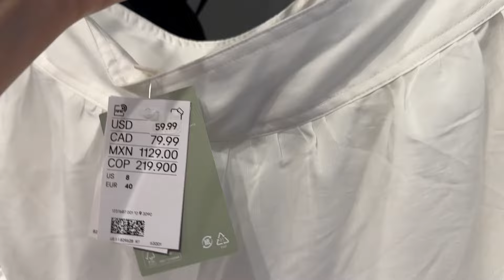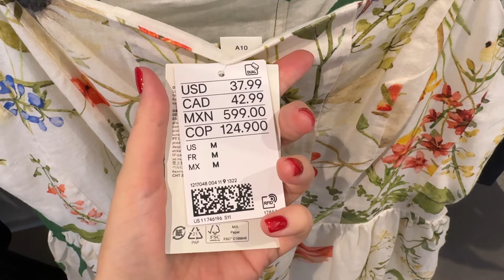H&M NEW ROMANTIC COLLECTION 🌸 SUMMER 2024 LATEST ARRIVALS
🌟 Links to the new products from H&M:
Eyelet Embroidered Shirt Dress
Tunic Dress with Eyelet Embroidery
Striped linen shirt
Linen pants
Eyelet dress
Linen shorts +nuApL4mL68z8pN207Gi_7A
Linen shirt
Flower print dress
Linen shirt dress black&white